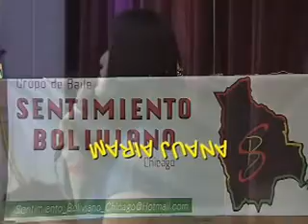MARIA JUANA EN CHICAGO #1.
GRAN EXITO DEL EVENTO
EL GRUPO SENTIMIENTO BOLIVIANO DE CHICAGO
PRESENTO A MARIA JUANA, QUIENES SE PRESENTARON POR PRIMERA VEZ EN ESTA CIUDAD.
LOS PRSENTES DIFRUTARON A LO GRANDE. MUSICA, BAILE, COMIDA, RIFAS...
UN GRAN EVENTO, FELICITACIONES SENTIMIENTO BOLIVIANO DE CHICAGO.